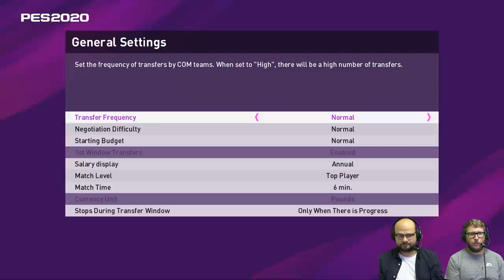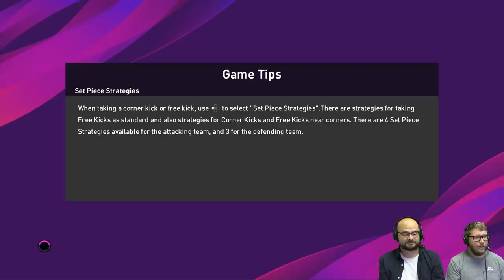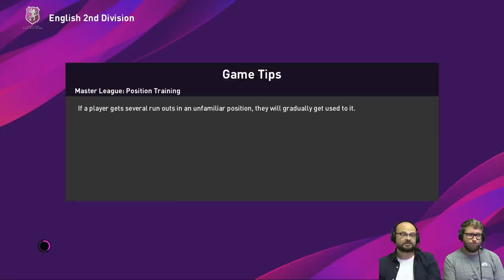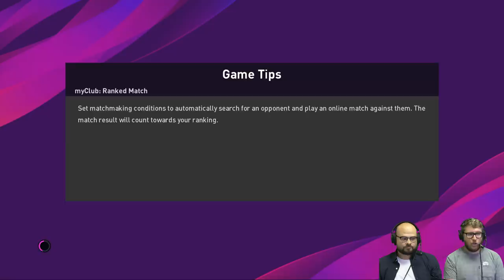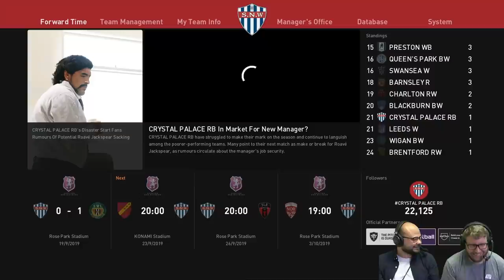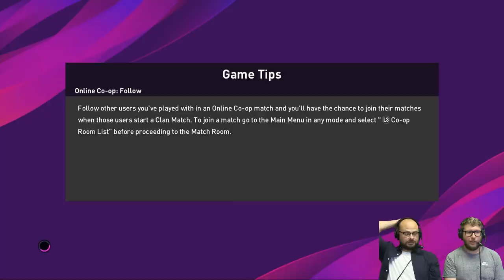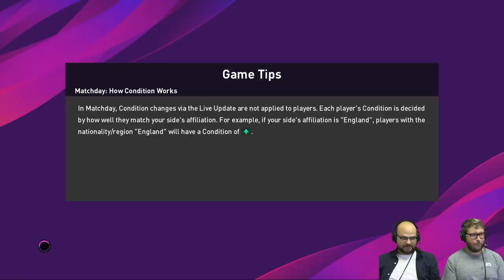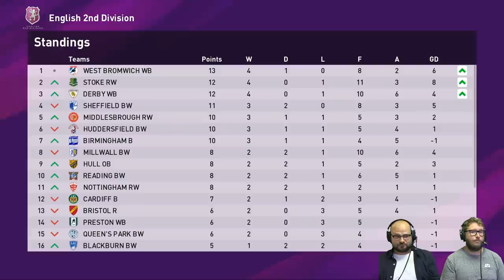eFootball PES 2020 - A NEW Master League Begins...